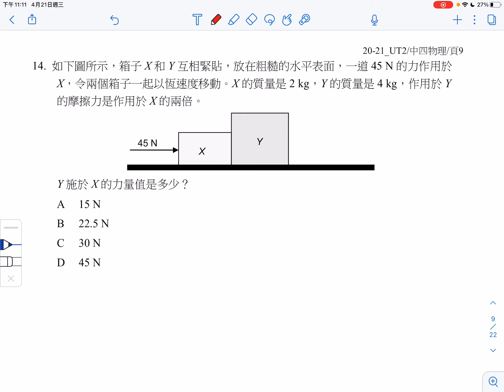2021 F4 UT2 MC Q14 CYT